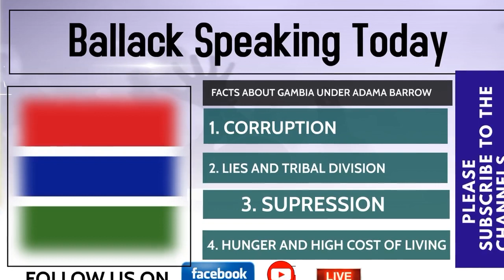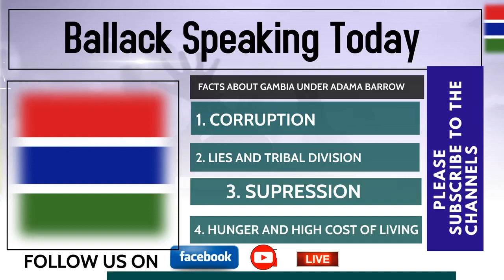𝐁𝐚𝐥𝐥𝐚𝐜𝐤 𝐒𝐩𝐞𝐚𝐤𝐢𝐧𝐠 𝐓𝐨𝐝𝐚𝐲